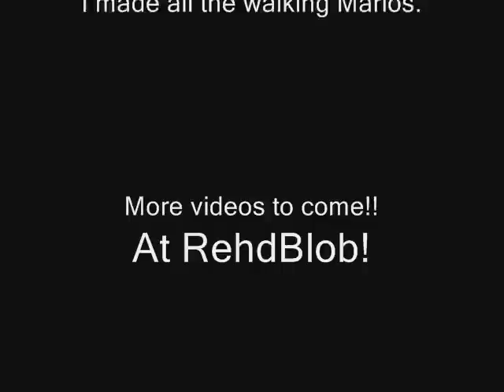The Glitches of Super Mario Brothers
Mario get more than he bargained for when he goes down that pipe. Thanks, TaylorMk2002 for the Lego Mario! I made the death pose, jump, and walking poses for Mario. I've animated TaylorMK2002's Lego Mario again!
I'm not sure if this would really be a possible glitch, but if anyone pulls it off...